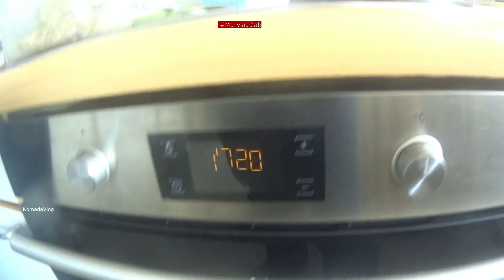Khinkali georgische Knödel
Mit Khinkali-Fleisch aus Georgia gefüllte Knödel
Khinkali in der georgischen Küche ist ein beliebtes Gericht, das sich neben brillanter Brühe und Kuchen durch eine interessante Form und Füllung aus Brühe und Fleisch auszeichnet.
Komposition; Teig 800 g Weizenmehl 400 ml Wasser 1 Teelöffel Salzfüllung; 05 kg Hammel 05 kg Schweinefleisch 1 große Zwiebel 2 Chilischoten 4 Knoblauchzehen 1 Teelöffel Koriander 2 Teelöffel Kreuzkümmel 1 Teelöffel schwarzer Pfeffer 1 Esslöffel Salz 400 ml Kaltwasserpetersilie.

Wir laden Sie ein und genießen Ihr Essen.